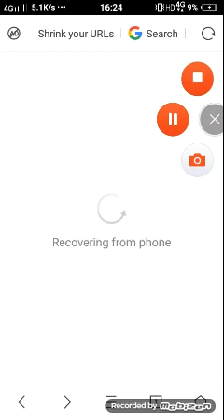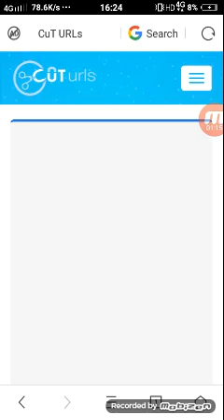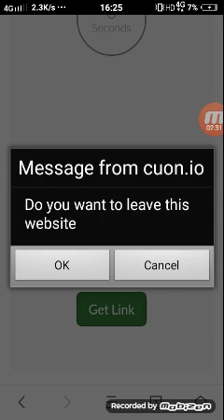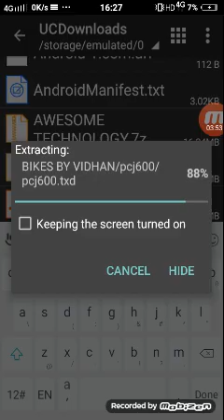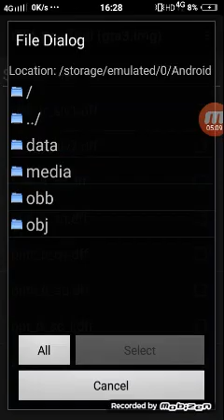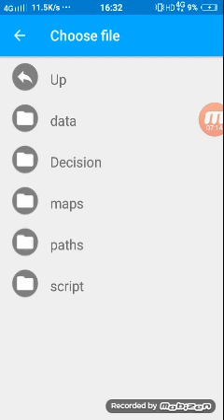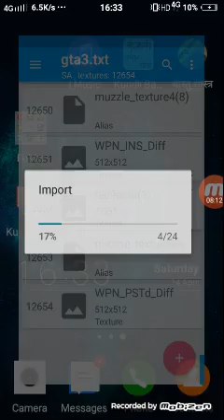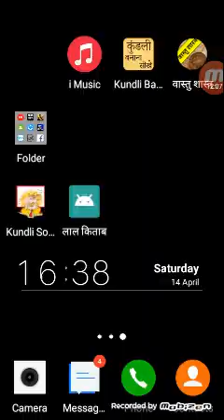How to edit bikes of gta sa